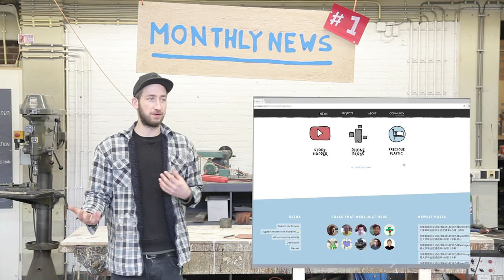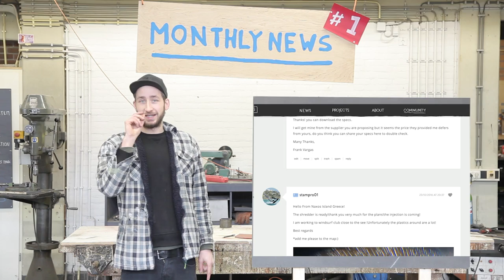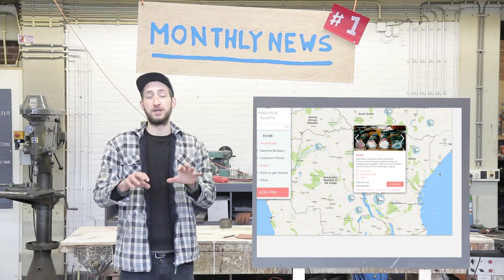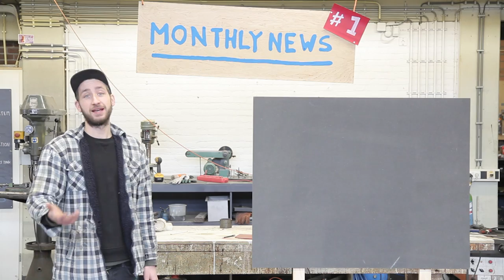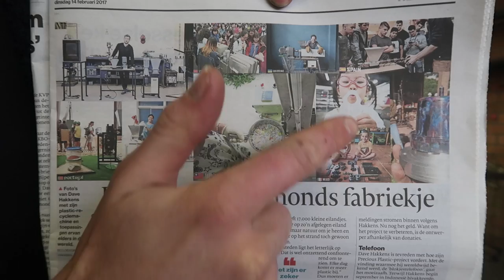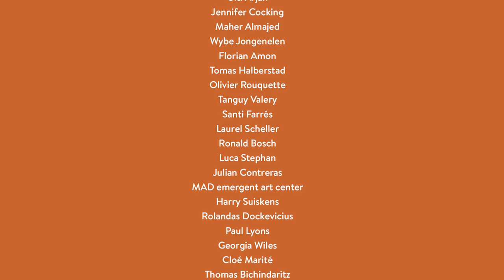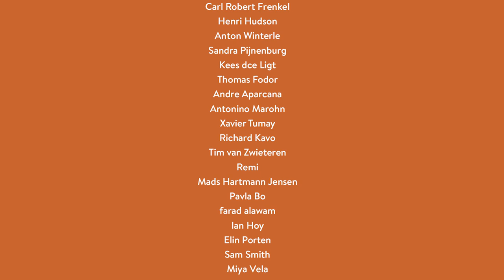Monthly news #1 - super rough, super quick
Our first ever monthly news update. We love to keep you directly informed about our development. Its rough, unpolished and quickly edited. We don't want to spend to much time making these videos, we prefer to focus on development. Let us know if its to ugly to watch or you have friendlier suggestions

👊 Stay awesome